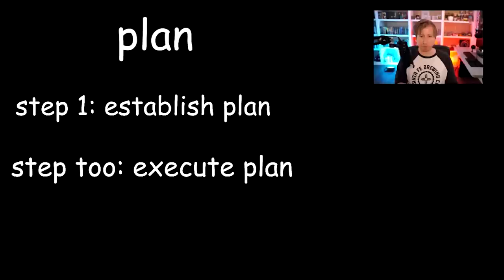Something is Wrong With This Charizard..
every sale gets you a kiss on the lips

This is currently going down on twitch live multiple times a week!